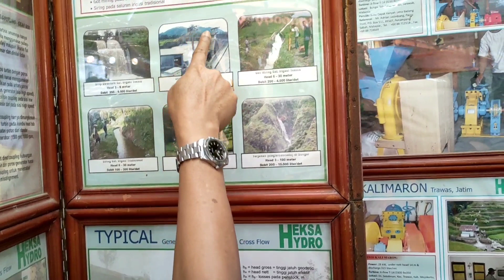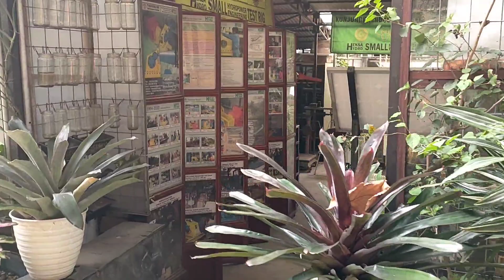Jakarta Ciwidey Mampir Pabrik Turbin Mikro Hydro Rasa Resort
Biasanya pabrik itu  bangunan seperti gudang dengan segala mesin dan peralatanya. yang ini beda banget. masuk ke pabrik yang owner-nya alumni ITB, kebetulan teman sekampung, seperti masuk ke resort bintang 5.

konsep baru nih. hehe